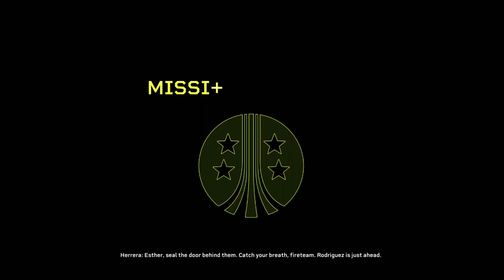Aliens: Fireteam Elite | Giants In The Earth: Contact | 2022 [PC]